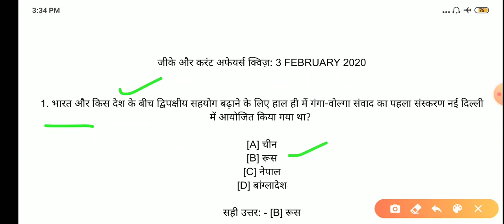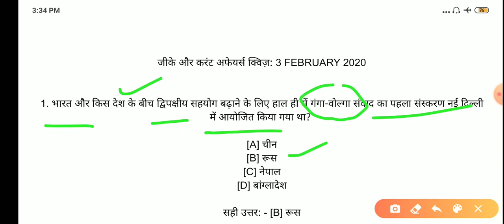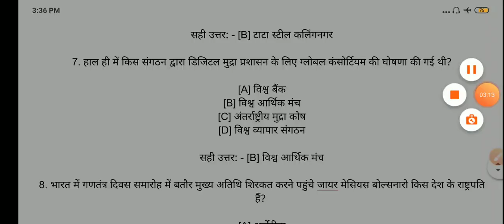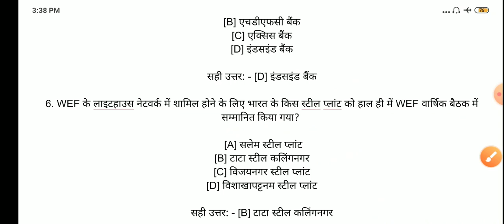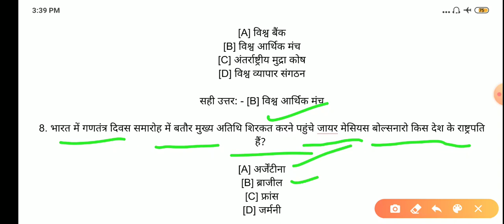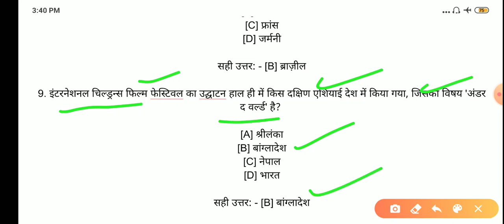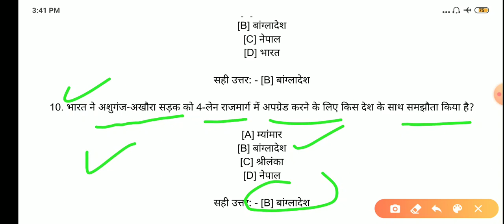Today's Current Affairs in Hindi Mcq ! 3 February 2020